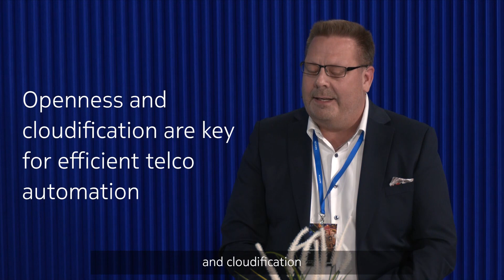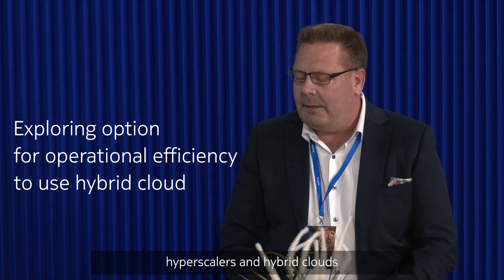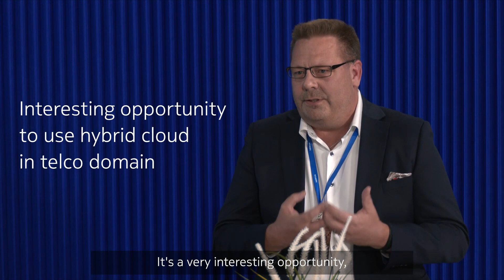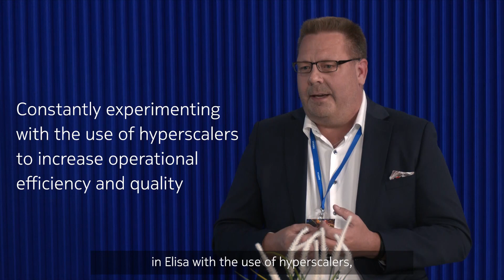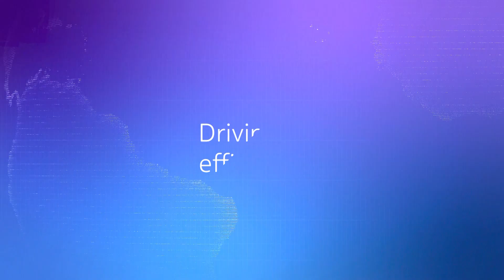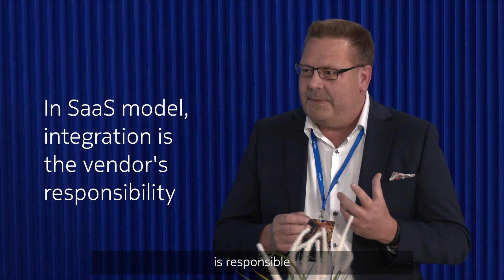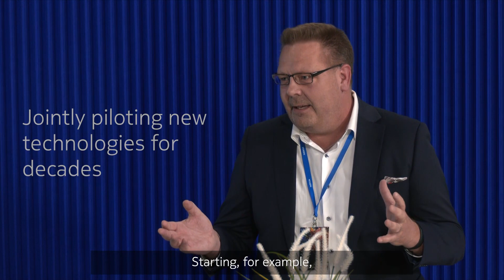Nokia Core Talk: Quest for operational efficiency with Elisa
Operational efficiency are equally high on Communication Service Providers’ and vendors’ agenda. In this video, Mika Pyyppönen, Elisa's head of Telco Service Production and Jonathan Harvey, head of Product Line Management for Nokia Core Networks discuss various topics impacting operation efficiency and service quality including telco automation, openness in telecommunications, the role of hybrid cloud and the software-as-a-service model.